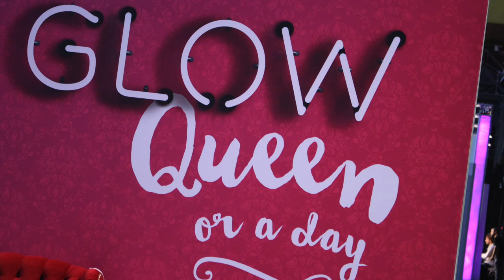GLOW FMA Bochum | Lena's Lifestyle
Ich war am 30.01.16 auf der Glowcon in Bochum und nehme euch hier mit der Kamera mit.
Ich erzähl was ich gut und was ich verbesserungsbedürftig fand.
Ich hoffe sehr, dass ich auch auf die Glow nach Stuttgart kommen kann! :)

Das sind die Gewinner meiner XXL Verlosung:
(an alle die nicht gewonnen haben, bitte nicht traurig sein! Es wird noch mehr Verlosungen geben 😉 bleibt einfach aktiv)

Rosense Rosenwasser: angelarheinemann (Instagram)
gelber dm Beutel: Tobayes Bobo (Facebook)
grüner dm Beutel: Lenaslifestylefanpage (Instagram)
Revitalash: alinawego (Youtube)
Revitalash: Johanna Harder (Youtube)
Heilerde Paket: Jotastic (Youtube)
Beauty Roller: Buanha (Youtube)

Am Besten schreibt ihr mir von eurem jeweiligen Kanal.
Wer auf Instagram gewonnen hat schreibt mir dort bitte eine direkt Nachricht.
Auf Facebook bitte auch eine privat Nachricht. Und hier auf Youtube kann man mir auch eine Nachricht schreiben.
Falls irgendetwas nicht klappt, dann meldet euch in den Kommentaren ;)